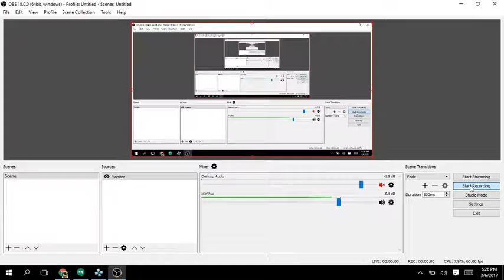Ace Combat X Normal Playthrough Mission 4B False Target